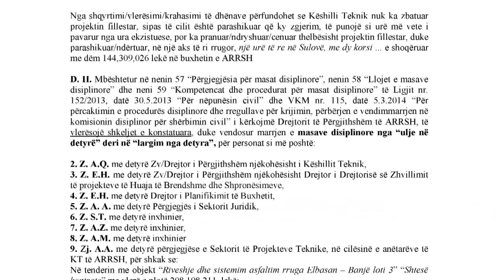A po hetohet Edmond Haxhinasto? - Top Channel Albania - News - Lajme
Dosja e rrugëve për të cilat deri tani janë arrestuar në dy çështje të ndryshme Dashamir Xhika, Andi Toma dhe 11 persona të tjerë, mund te prekë edhe Emond Haxhinaston, deputet i LSI-së dhe ish-ministër i Transporteve. Hetimet nisën pasi Damian Gjiknuri bëri kallëzimin në prokurori në dhjetor të vitit të kaluar, çka lë të kuptohet se kjo dosje ka nisur të aktivizohet pas prishjes se koalicionit PS-LSI.